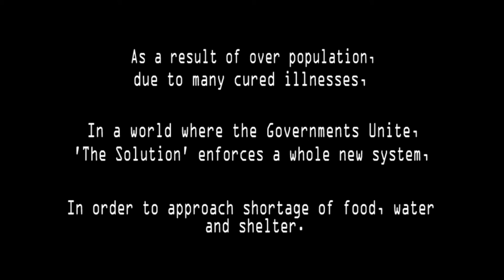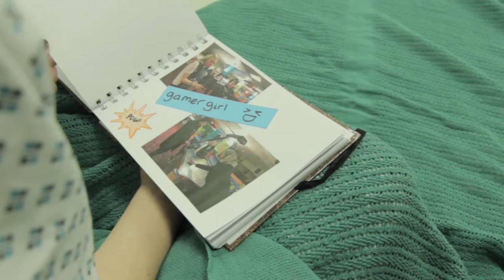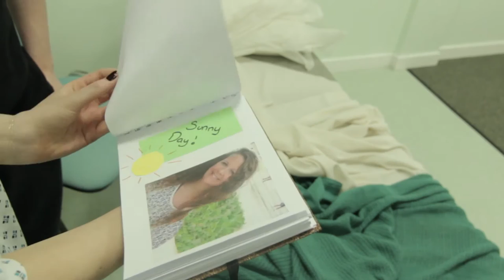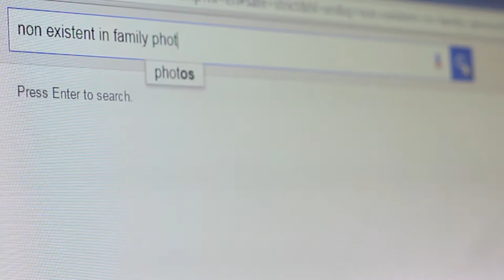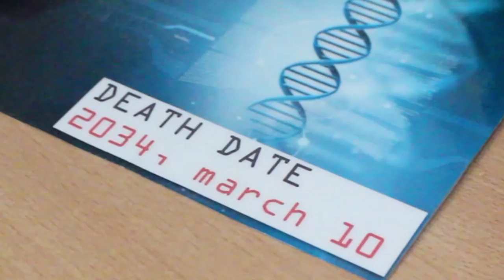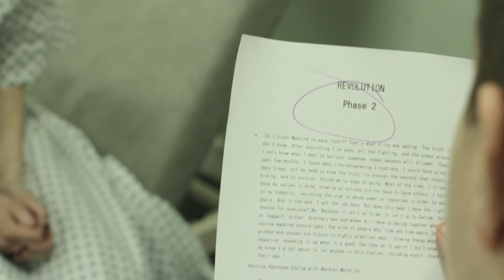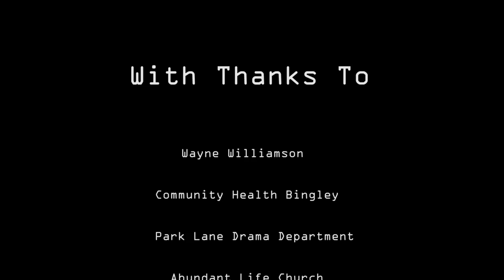EXPIRE | Short Film 2016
As a result of over population due to many cured illnesses, In a world where the Governments Unite, 'The Solution', enforced a whole new system in order to approach shortage of Food, Water and Shelter. Every Individual must get a 'Chip' implanted in their arm which will determine their 'death date'. If they refuse to get the chip or follow regulations set out by 'The Solution' they'll be assassinated.

However, when Lily Damon goes to the clinic on her 'Death Date' things don't go to plan. Why is Lily Special?